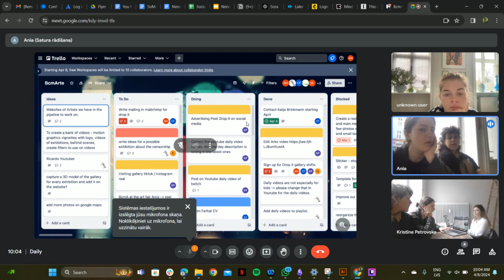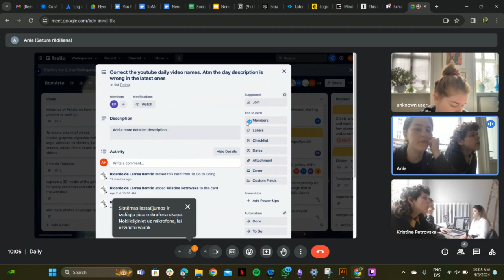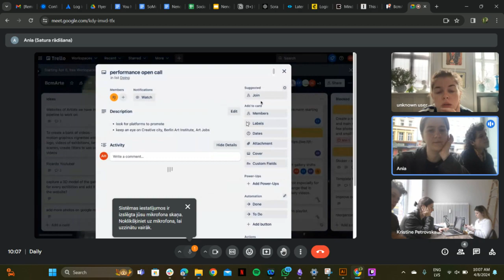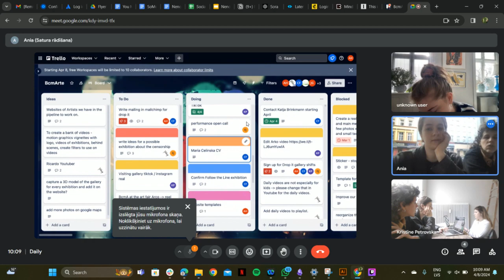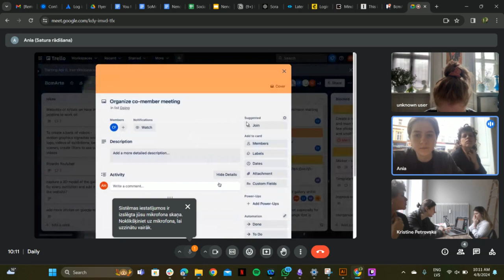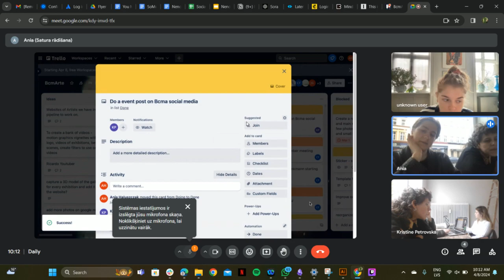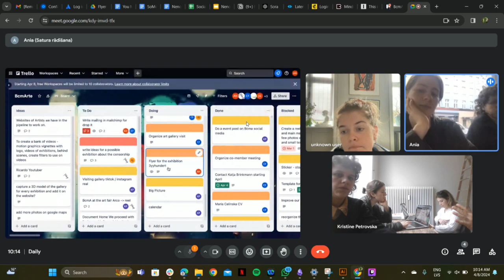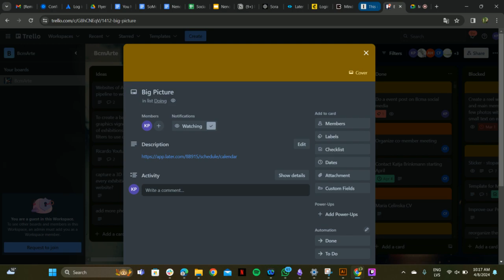Still Alive in Berlin. Day#19